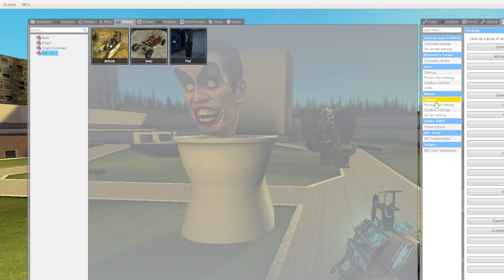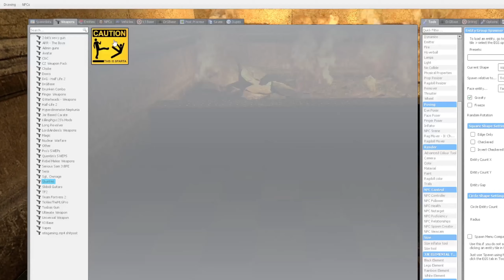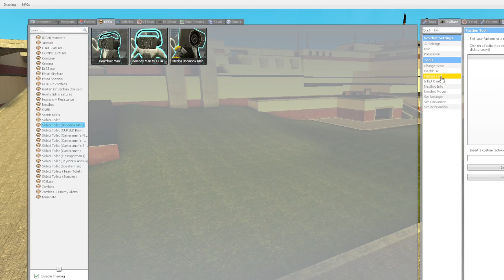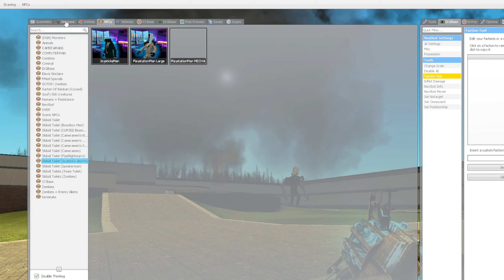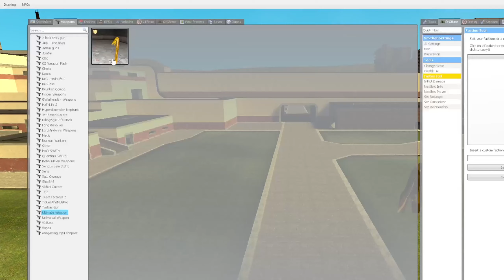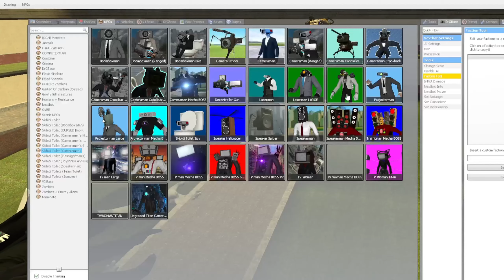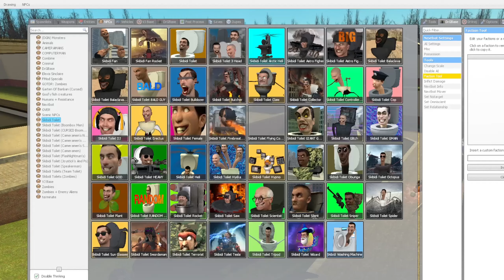TV WOMAN AND TV MAN are vacationing on a yacht and SKIBIDI TOILETS ambush them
Inspired by videos - @DaFuqBoom

In this new video: TV WOMAN AND TV MAN are vacationing on a yacht and SKIBIDI TOILETS ambush them